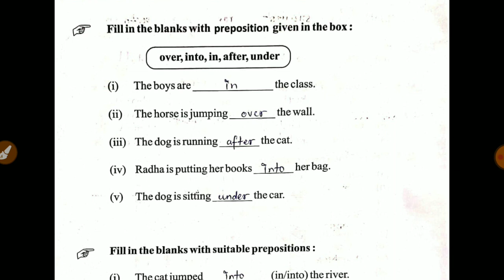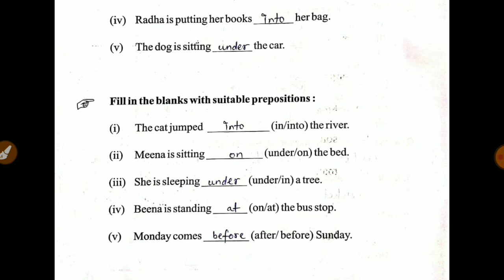प्रवाह कार्यपुस्तिका अंग्रेजी कक्षा -6-7 Worksheet-5 /Pravah Workbook English Class-6-7 कार्यपत्रक-5